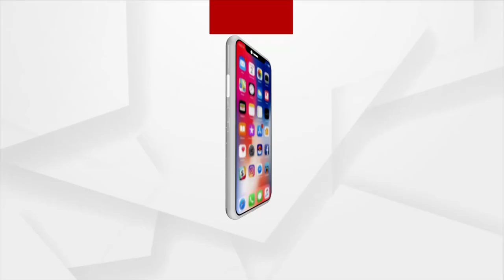BCCI Appoints Ajit Agarkar As Chairman Of Men’s Senior Selection Committee